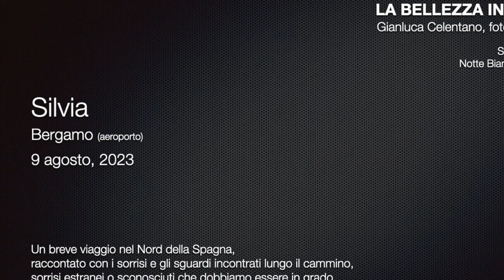La bellezza in un sorriso_Silvia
MOSTRA FOTOGRAFICA
LA BELLEZZA IN UN SORRISO

San Giorgio Bigarello MN
Notte Bianca 1-2 settembre 2023